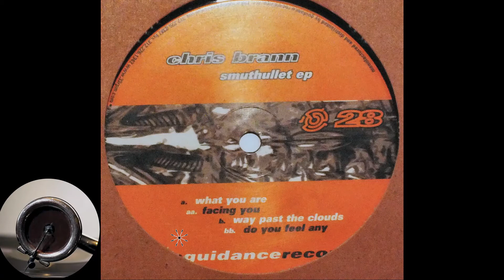Chris Brann - Do You Feel Any - 126/Bpm Live - Vinyl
LABEL : GUIDANCE RECORDINGS
CAT : GDR 028
FORMAT : 12" 33 ⅓ RPM E.P.
COUNTRY : US
YR : (1997)
GENRE : ELECTRONIC
STYLE : DEEP HOUSE